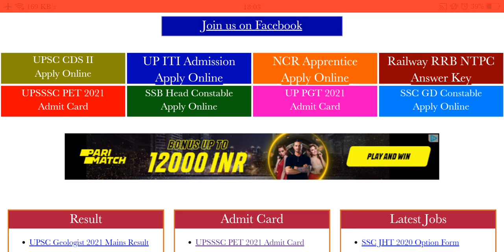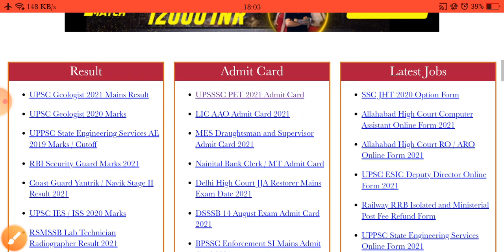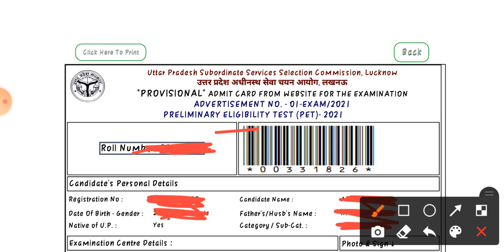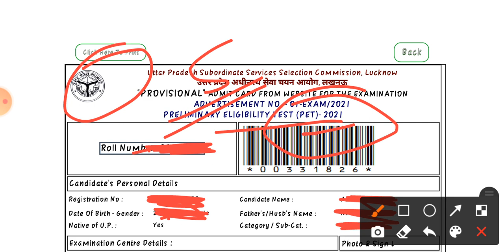UPSSSC PET ADMIT CARD | UPSSSC EXAM DATE | UPSSSC LATEST NEWS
Complete static gk for UPSSSC PET Exam

UPSSSC AG TA SYLLABUS
UPSSSC AG TA CUTOFF
UPSSSC AG TA EXAM
UPSSSC AG TA NEW VACANCY
UPSSSC CANE SUPERVISOR
CANE SUPERVISOR
Upsssc lekhpal
up lekhpal new vacancies
up lekhpal exam 2021
up lekhpal